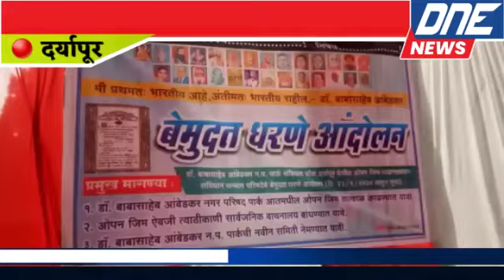दर्यापूर येथे डॉ बाबासाहेब आंबेडकर पार्क येथे बेमुदत धरणे आंदोलन